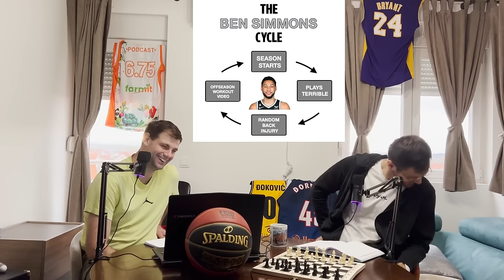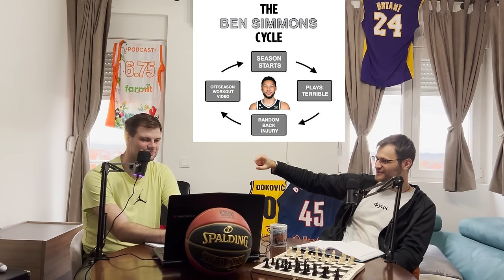6.75range - S2E08 - Analiza duplog kola i dešavanja preko bare. Trejd za Micića i Bogdana?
0:00 - Intro
3:55 - Partizan poraz od Igokee i Vlada Jovanovic
7:50 - Luka Božić!
10:10 - Zvezda gazi Fener
13:47 - Nedović
16:38 - Teodosić na OI?
19:31 - Partizan - Bayern (90+ poena)
21:20 - Karsen Edvards i plejevi Bajerna
22:48 - Andjusic i Avram protiv Bajerna?
24:02 - Novi selektor Srbije?
25:30 - Kaboklo (Kabuljko)
28:04 - PJ Dozier odbrana
30:50 - CZV - Oly
38:47 - Ofanzivna vele sila
43:39 - Partizan - Alba
49:40 - Uigravanje Partizana
52:17 - Ostatak Evrolige (Real)
55:00 - Valensija
56:56 - Panata
58:11 - Monako i Kemba
1:01:30 - Sef stanice i Baskonia
1:07:30 - Fantazi KUTAK
1:10:50 - NBA action
1:11:10 - Denver još bolji i još jedan MVP?
1:15:00 - Dallas i Dončić
1:15:30 - Vasa i Oklahoma
1:19:35 - Wemby i Chet
1:20:10 - Sengun i Hjuston
1:23:48 - Lejkersi i LeBron
1:26:11 - Timbervulvsi i Edwards
1:27:20 - Americki Superstarovi?
1:30:40 - Golden Stejt i davljenje Drejmonda
1:40:17 - LA Klipersi i sistem zvani Harden
1:45:55 - Sparsi, Wemby i Portland
1:49:19 - Kristaps i Boston
1:50:43 - Fila i Maxi MIP
1:52:51 - Majami Hit i Jovic
1:55:36 - Milvoki i Dejm
1:56:54 - Klivelnd
1:57:22 - Orlando Medzik
1:59:32 - Nju Jork i Rendl
2:00:50 - Raspad Cikaga?
2:02:34 - Kuzma i Pul ?
2:04:45 - Ben Simons ciklus
2:06:32 - Trejd Bogdana?
2:07:55 - Tehničke za Fleks i proslava
2:09:45 - Outro.